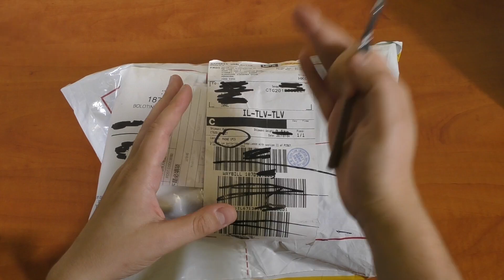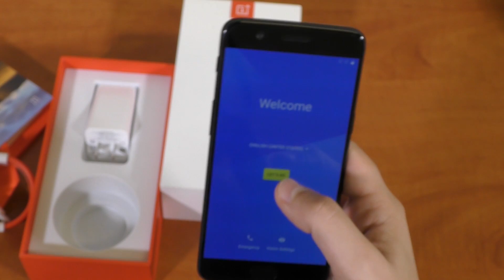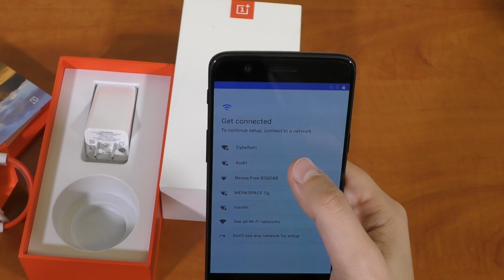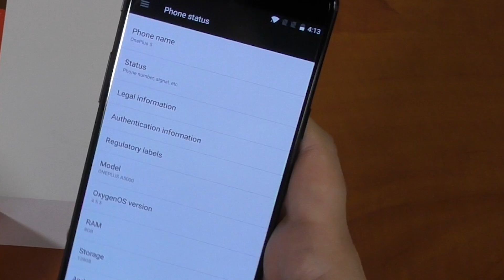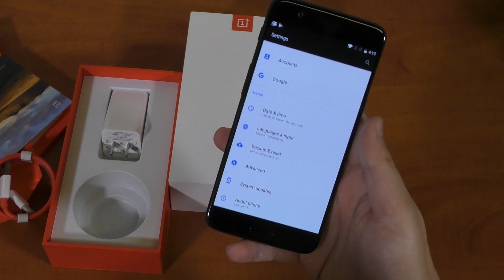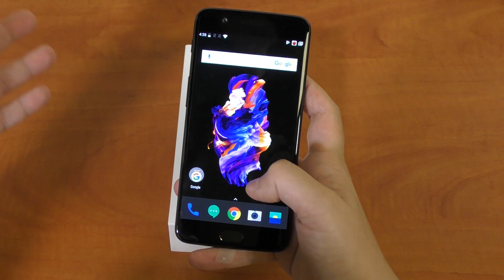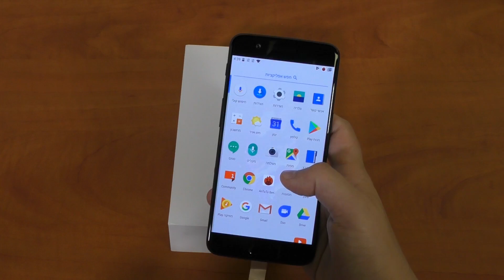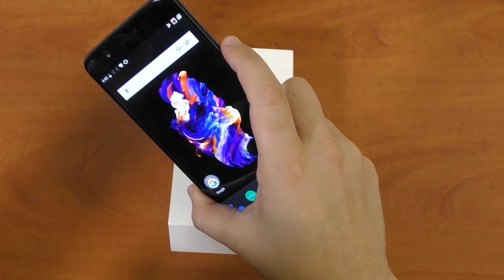אנבוקסינג + השוואת מצלמות OP5 vs XIAOMI MI6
לא לזרוק אליי אבנים על זה שטעיתי בקשר ל OXYGEN OS :)
מצלמות ב OP5 - מגהפיקסל 20 ו 16 של סוני
מצלמות ב Mi6 - מגהפיקסל 12 ו 12 של סוני

▽▽▽ לינקים ▽▽▽
- מחיר טוב בעלי למי שאין כוח לחכות לקופונים של גירבסט וTOMTOP
- ב 445$ קופון 1LCXPZ0076 עדיין בתוקף!

- תמונות וסרטונים OP5 איכות מקורית
- תמונות וסרטונים MI6 איכות מקורית

Wechat ID:konimbesin